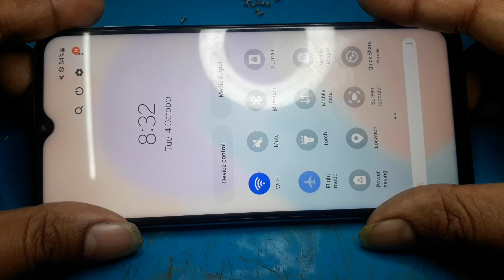Samsung M23 5G Half Flight Mode Solution, Samsung M23 Network solution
Samsung M23 5G Half Flight Mode Solution, Samsung M23  Netwark solution

siddhi communication
61/1 Shop:2, Bhadrappa complex
Kamakshipalya bus stand,
Magadi Main Road, BANGALORE -560079